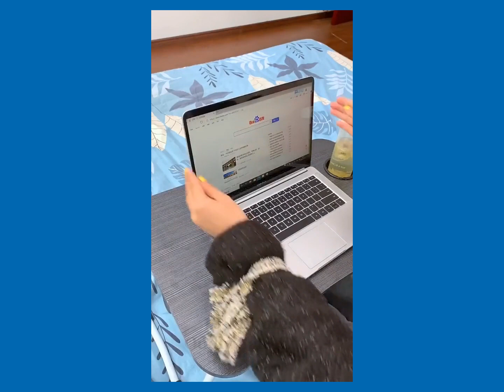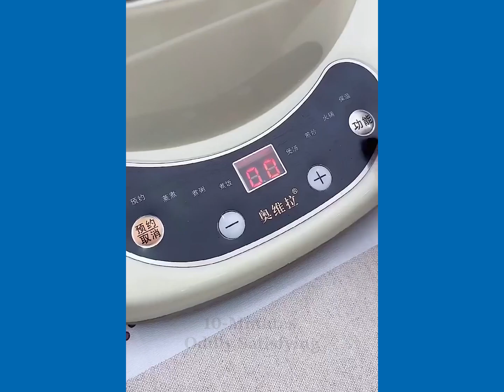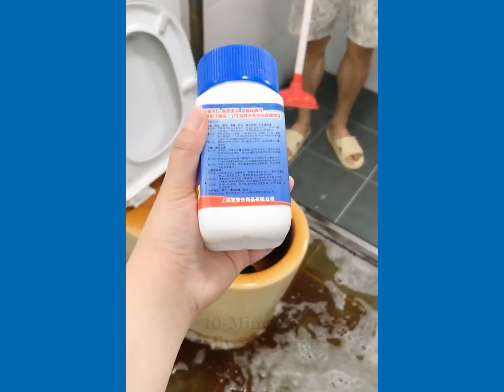😍💓Smart Appliances, Gadgets For Every Home / Versatile Utensils (Inventions & Ideas)